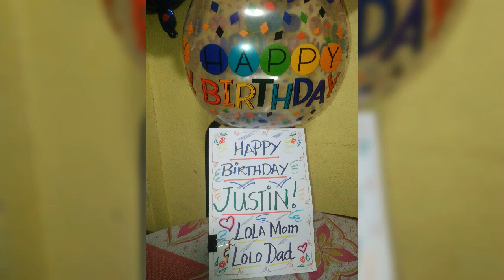Justin 15th Birthday / Aug 19, 2022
Celebration: Justin's Birthday with family and relatives.